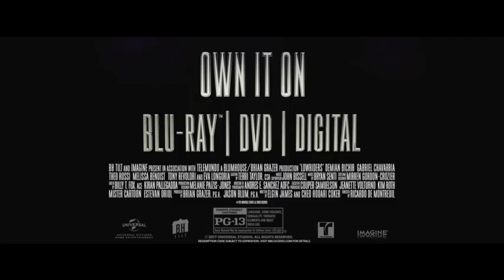Lowriders - Trailer - Own it on Digital HD 8/22 on Blu-ray & DVD 9/5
Lowriders
Own it on Digital HD 8/22 on Blu-ray & DVD 9/5

From Academy Award®-winning producer Brian Grazer and Jason Blum comes a power drama set against the vibrant backdrop of East LA's iconic car culture. Danny (Gabriel Chavarria), a talented young street artist, is caught between the lowrider community inhabited by his old-school father (Demián Bichir) and stepmother (Eva Longoria) and following in the dangerous path of his ex-con brother (Theo Rossi). Danny must decide between his quest for self-expression or following his family's tradition in this highly original and superbly acted film.